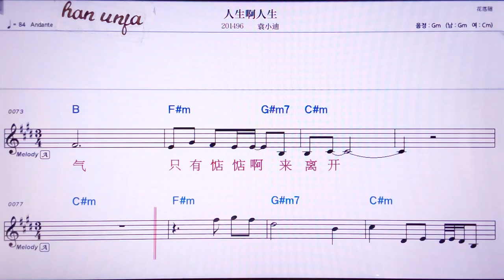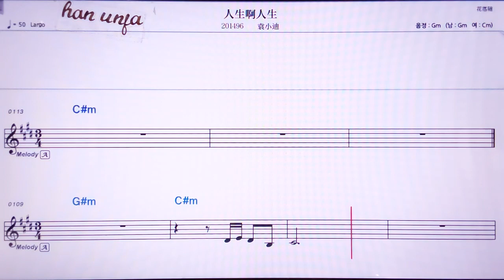💖런썽아런썽/위앤샤오디 👍MR,노래방, 악보, 코드,Karaoke With Sheet Music